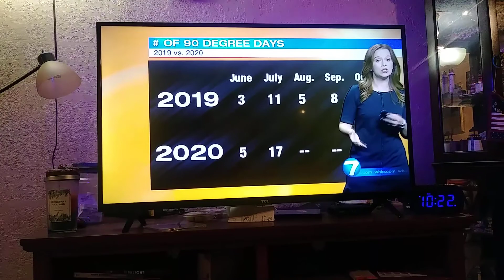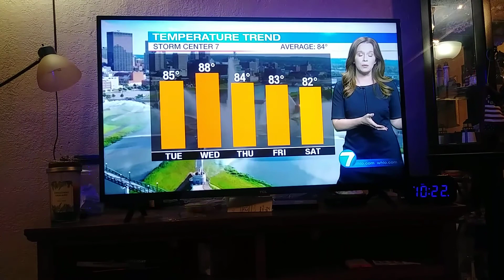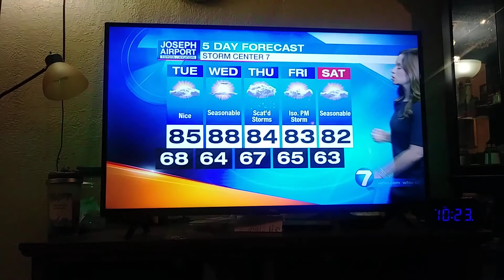McCall Vrydaghs weather update for Dayton,Ohio Whio t.v.